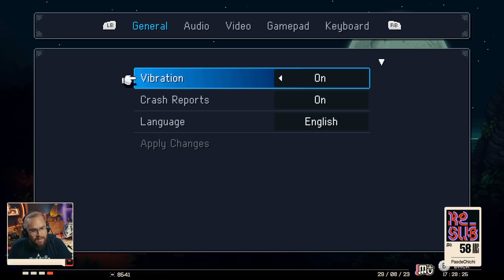JOLIE NOSTALGIE | Sea of Stars (découverte)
Découverte de Sea of Stars, des créateurs de The Messenger !

Dans un hommage plus qu'évident à Chrono Trigger, ce RPG se démarque par son superbe pixel art, ses belles animations et sa bande-son signée Yasunori Mitsuda (Yaya pour les intimes !). On débute ici avec l'inévitable mise en situation avant d'attaquer le vrai jeu, de très bonnes choses en espérant que les combats ne deviennent pas répétitifs !